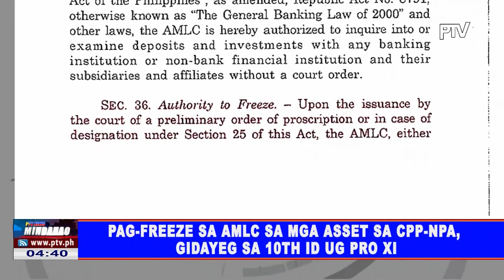Pag-freeze sa AMLC sa mga asset sa CPP-NPA, gidayeg sa 10th ID ug PRO XI